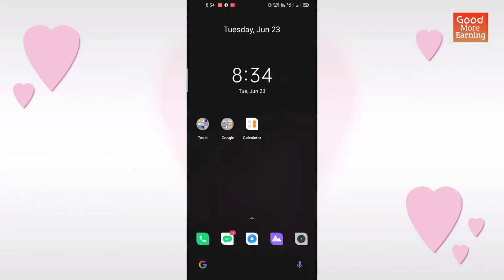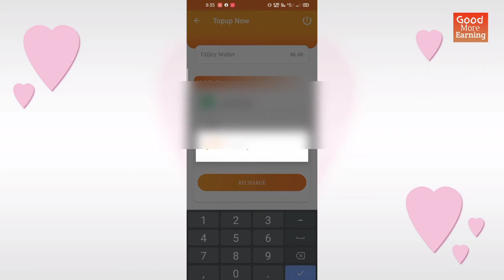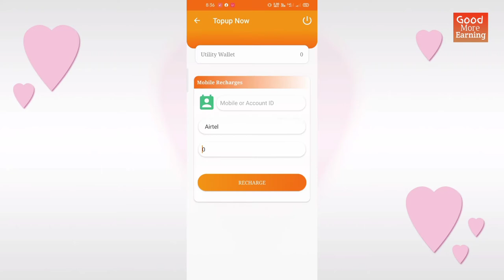Rsgio 24 Cash money se Mobile Recharge Kare | Free Recharge Any Sim card.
■ Queries Solved
1-Rsgio Mobile Recharge
2-Rsgio Airtal Mobile Recharge kaise Kare
3-rsgio24 recharge kaise karen,
4-Rsgio 24 Cash money se Mobile Recharge Kare | Free Recharge Any Sim card
5-rs gio 24 withdrawal,
6- How To Rs Gio 24 All Mobile Recharge 24 Pay rag 24 Mobile bill,
7--Rsgio recharge
goodmoreearning rsgiomeMobile RechargekaiseKare#rsgiorecharge

● How to Earn Money Online with No Investment in 2020 from Mobile. Ghar Baithe Online Paise Kaise Kamaye aur woh bhỉ ek Best Online Earning Platform ke Sath Jaha Se aapko payment bhi milega. Agar Aap Bhỉ Ghar Baithe Online Paisa Kamana Chahte Hai toh yeh video aapke liye important hai. I will share my Personal Experience one of the Trusted & Genuine Online Earning.will help you to Make Money Online.

● ABOUT THIS VIDEO👇

Rsgio 24 main Recharge kaise kare.
Rsgio 24 App open➡️Naxt➡️Logging➡️Naxt➡️
click, Recharge & Utility bill Payment ➡️
Choose Mobile no➡️and Enter Amount➡️
Than Recharge.

*1. SIGN UP BONUS 50* (ON SHOP MONEY WALLET)
*2. SELF FREE AD VIEW INCOME 6₹* (IN SHOP WALLET)
*3. SELF ACTIVE AD VIEW INCOME 6₹* (AFTER 124₹ 🆔 ACTIVATION) IN CASH WALLET
*4. TEAM AD VIEW INCOME* (FREE USER)
*5. TEAM AD VIEW INCOME* (ACTIVE USER)
*6. REWARDS ON LEVEL ACHIVE* (ONLY FOR ACTIVATE 🆔s)
*7. REPURCHASE INCOME* (UPTO 7TH LEVEL)
*8. RECHARGE INCOME* UPTO 7TH LEVEL
*9. EXTRA SELF EARNING*
● Level and Team Income.

1st 10×0. 60 6₹
2nd 100×0. 30₹ 30 INR
3rd 1000×0. 30₹ 300 INR
4th 10000×0. 18₹ 1,800 INR
5th 100000×0. 18₹ 18,000 INR
6th 10 Lac×0. 12₹ 1,20,000 INR
7th 1 Crore×0. 06₹ 6Lac INR